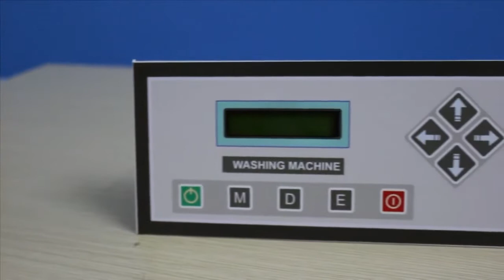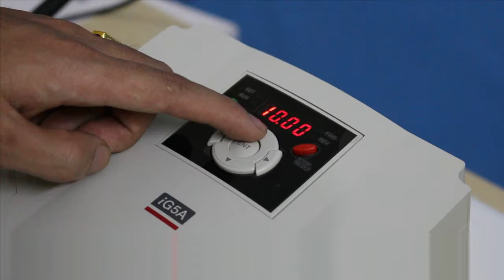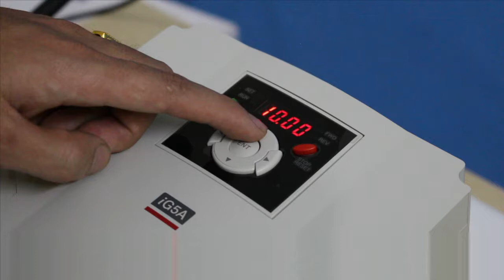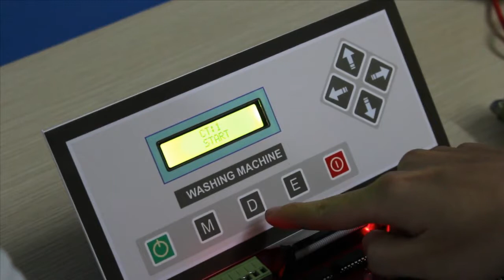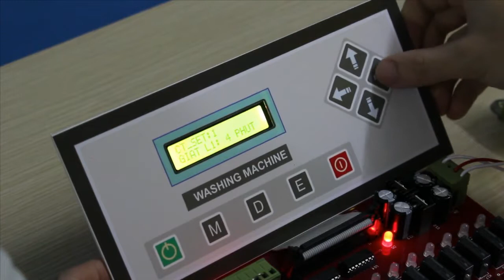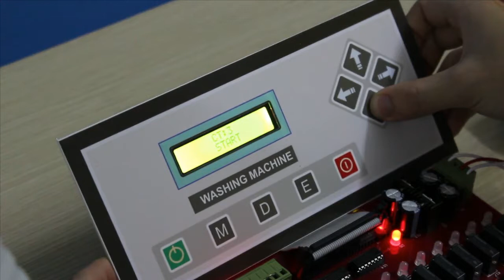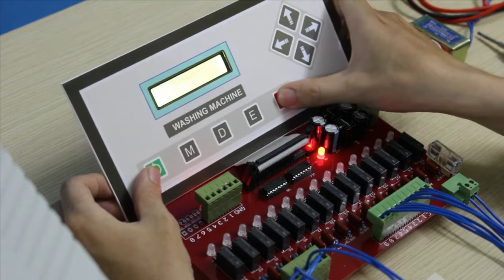Mạch máy giặt công nghiệp | Maygiatcongnghiepvietnam.vn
Hotline Chuyên sửa chữa máy giặt công nghiệp, Lắp mạch mới, sửa chữa và thay thế Biến tần cho máy giặt công nghiệp . Phục vụ tận nơi trên toàn quốc. Bảo hành 12 tháng.

Mạch máy giặt công nghiệp được thiết kế bởi đội ngũ kỹ thuật viên Máy Giặt Công Nghiệp Việt Nam.

CÔNG TY TNHH KỸ THUẬT VÀ GIẢI PHÁP 2TC VIỆT NAM
Địa chỉ: Tầng 25 tòa nhà C37, Số 17, Tố Hữu, Hà Nội

Uy tín - Chất lượng - Giải pháp hàng đầu